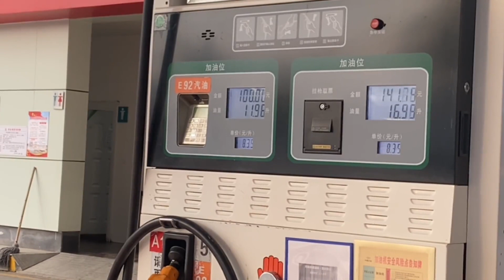四叔开工啦！喝个胡辣汤，继续干活！【爱笑老四叔】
大家好，我是四叔，欢迎大家来到我的频道！
四叔是个60岁的老头，和老婆一起生活
四叔生活很忙，所以总是忙忙碌碌
四叔会在这里记录和老婆的生活日常
老婆虽然瘫痪在床，但我们还是觉得日子越过越有意思